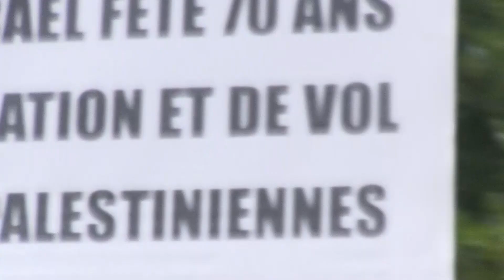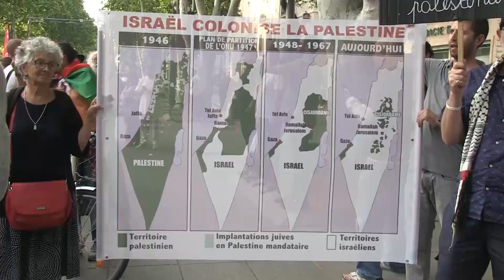Nous sommes tous des enfants de Gaza (2018)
Commémoration des 70 de la Nakba (catastrophe en arabe)
Le 15 mai 1948 proclamation de l’État d’Israël, exode de 800.000 palestiniens, massacres, destruction de 400 villages. Depuis 70 ans, c’est la lente disparition de la Palestine dans la totale impunité pour l’État d’Israël.